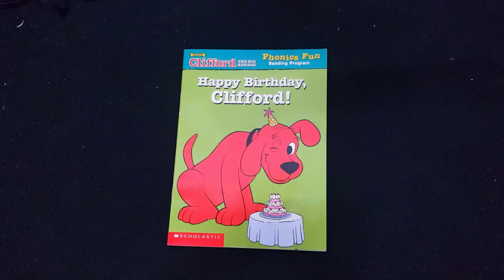Happy birthday, Clifford!